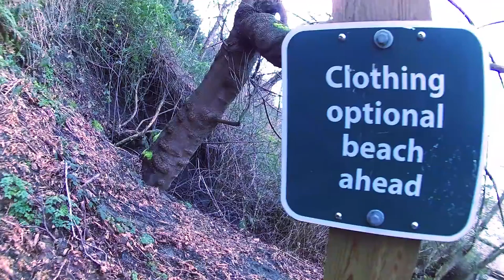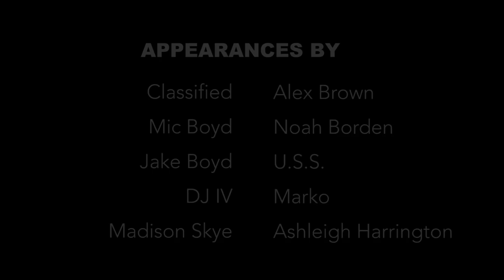The Beautiful Escape [Trailer/ Highlight Reel]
Full Documentary "The Beautiful Escape" will premiere Online August 2nd!

Trailer edited by James Hughes and Lee Solo
Courtesy of Universal Music Canada